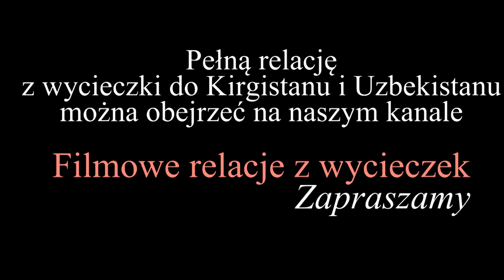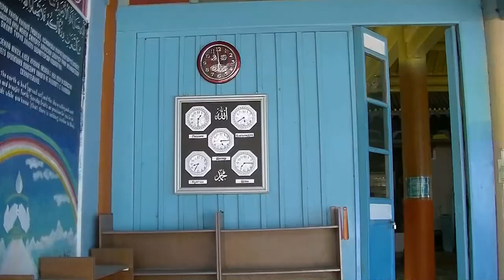Kirgistan - Jezioro Issyk-Kul i Karakoł (Przewalsk) - subtitles POL, ENG, SPA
Issyk-Kul to słonawe, bezodpływowe jezioro w kotlinie w Górach Tien-Szan. Leży na wysokości 1609 m i ma powierzchnię 6.280 km kwadratowych.
W Karakoł znajduje się muzeum, poświęcone rosyjskiemu badaczowi i podróżnikowi Nikołajowi Przewalskiemu.